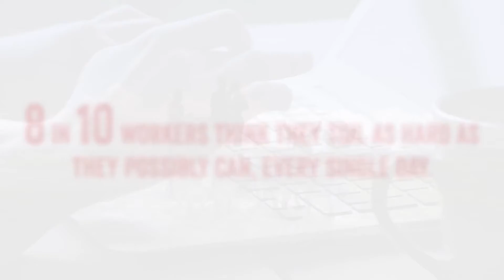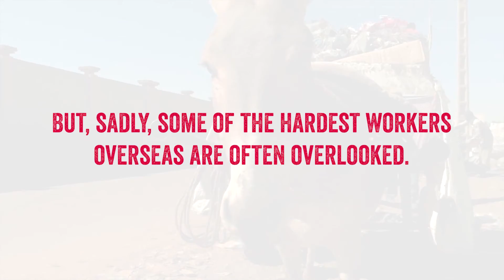Family photos and fresh bed sheets: The top 40 things which make a house a home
Family photos, fresh bed sheets and a fridge full of food are among the things which most help a house feel like a home.

A study of 2,000 homeowners has revealed what transforms four walls into a homely space, with their own bed topping the list according to 65 per cent.

Similarly, having a ‘space’ on the sofa confirms to 48 per cent that they are at ‘home’.

Personal touches including children’s paintings on the wall (20 per cent), fridge magnets (19 per cent) and even shoes by the door (19 per cent) also help complete a place.

A spokesperson from Furniture Village, which commissioned the research, said, “This fascinating study confirms that it’s a combination of favourite pieces of furniture along with all those familiar little touches that make a house a home."